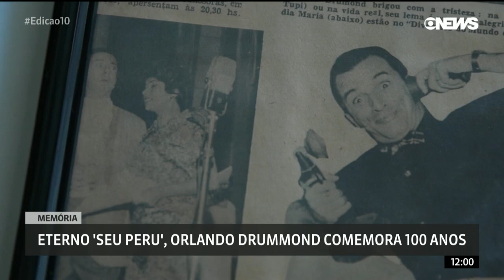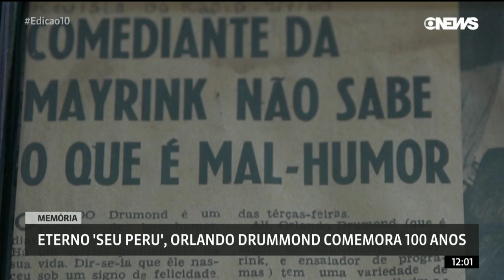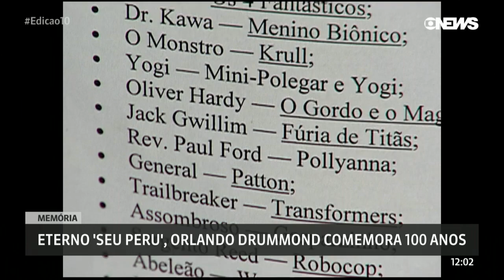Orlando Drummond comemora 100 anos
Eterno Seu Peru, Orlando Drummond comemora 100 anos